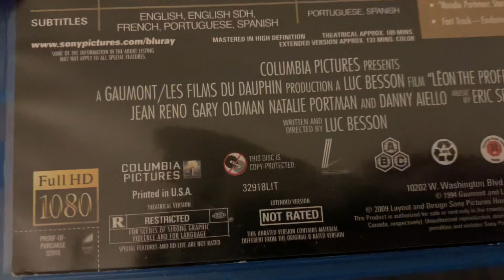Léon: The Professional Blu-ray Overview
The Blu-ray Overview of Léon: The Professional

This Blu-ray has the Theatrical and Extended Versions

Bonus Features:
10 Year Retrospective: The Cast and Crew Look Back
Jean Reno: The Road To Leon
Natalie Portman: Starting Young
Fact Track (The Extended Version Only)
BD Live

Previews:
Blu-ray Is High Definition
The Da Vinci Code Extended Cut
Close Encounters of the Third Kind
The Taking of Pelham 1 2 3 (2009)
Angles And Demons
Felon
12
District 9
Moon